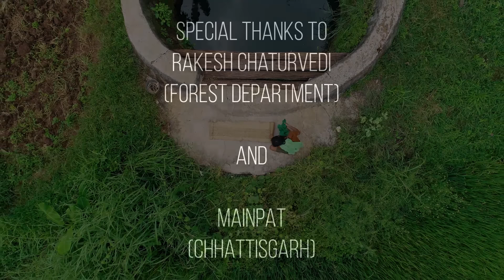Chale Aabe Re || चले आबे रे || Garima Diwakar (CHAMPA) & Yogesh Yadav (RAGHU) || Sunil Soni || Anjor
Anjor is Presenting our new song "Chale Aabe Re"
Starring Garima Diwakar as CHAMPA and Yogesh Yadav as RAGHU.

Location : MAINPAT (Chhattisgarh)

AUDIO CREDITS

Song : Chale Aabe Re
Lyricist : Late. Mehtar Ram Sahu
Singer : Garima Diwakar, Sunil Soni
Music Direction : Shri Santosh Diwakar
Rhythm Arrangement : Shri Ram Kumar Sahu
Music Arrangement : Praphul Behra (Cuttak)
Track Recorded : Milan Studio (Cuttak)
Mix & Master : Prabodh Ranjan (Swapnil Studio)
Vocals Recorded : Nutan Sinha (Swapnil Studio)
Special Thanks to Dhanraj Sahu

VIDEO CREDITS

Cast- Garima Diwakar (CHAMPA) and Yogesh Yadav (RAGHU)
Screenplay, Direction, Cinematography, Editing : Aman Rai (Delhi)
Costume : Swarna Diwakar
Team Management : Vikas Shriwas, Sandip Mishra

Shree Rakesh Chaturvedi (Forest Department)
And MAINPAT